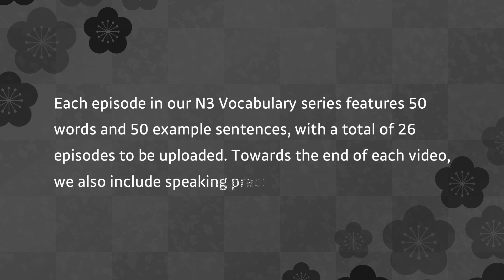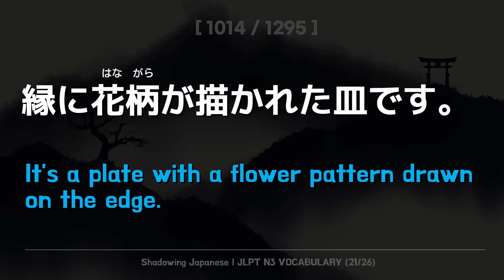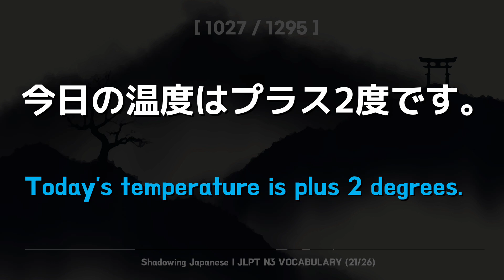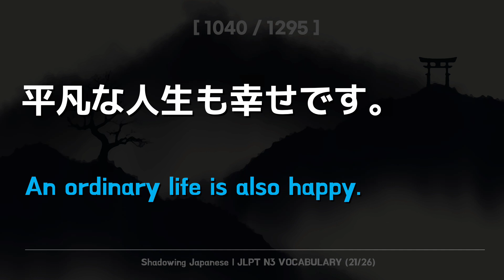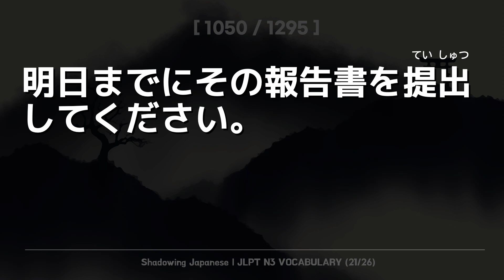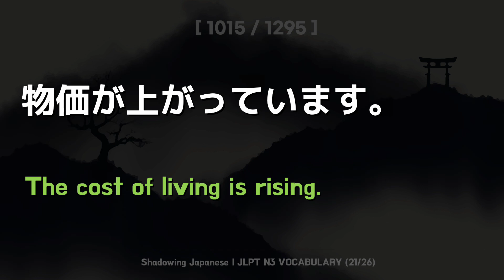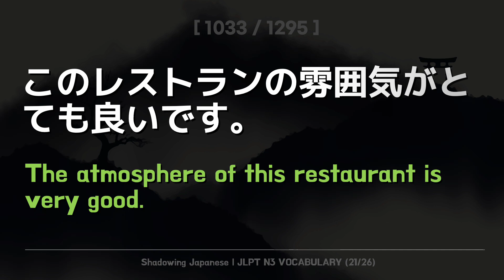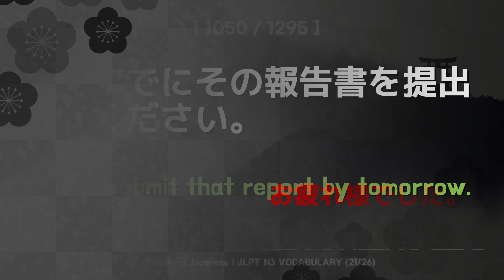[Shadowing Japanese] Mastering JLPT N3 Vocabulary 1295 Through Sample Sentences (1001~1050)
I've started a vocabulary series for the Japanese Language Proficiency Test (JLPT). The JLPT is comprised of five levels, ranging from N5 as the lowest to N1 as the highest level. As the first part  in this series, I've created a compilation for N3 vocabulary1295, and I hope it will be helpful for your learning.
Speaking parctice part 22:37